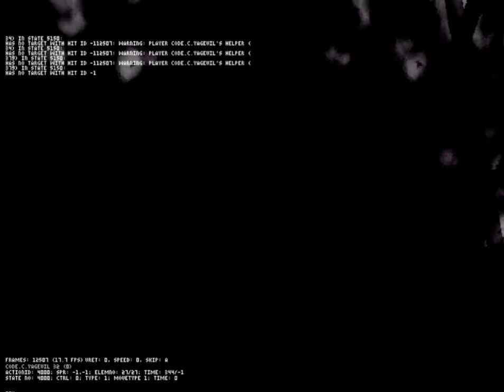Code C yagevil R 6p Vs Super Null Donalds | Winmugen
code C yagevil R 6p Vs

Donald period Big Bang
killer Donald Very hard
the Soul of big bang
killer of souls Donald -